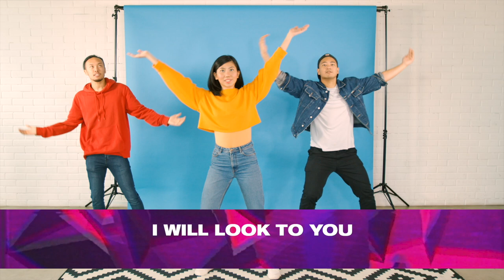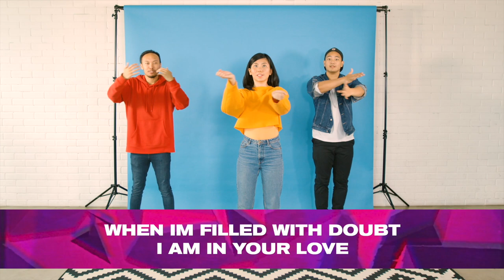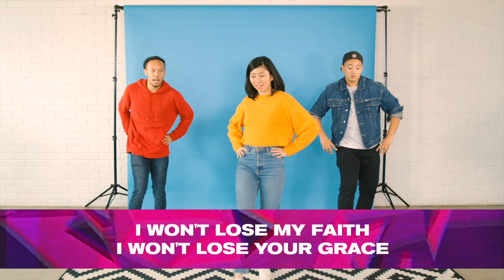Jan 15 (2-9) When You Discover Something New, It Can Change You